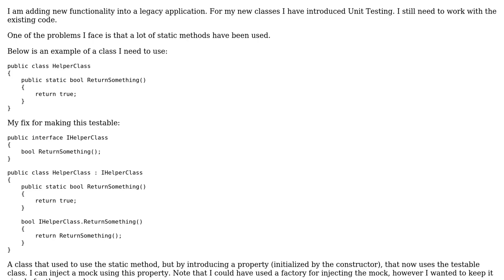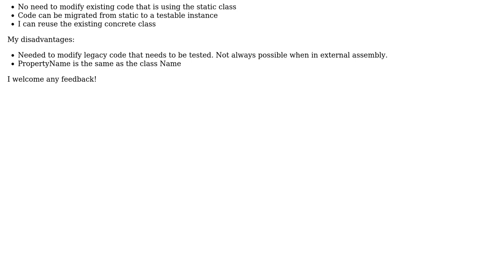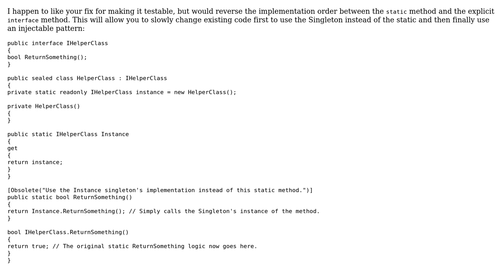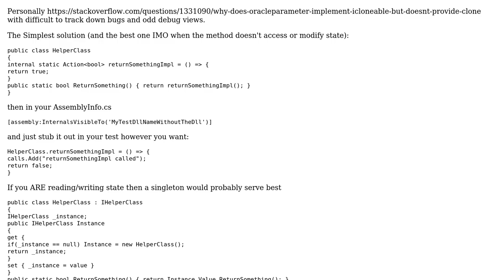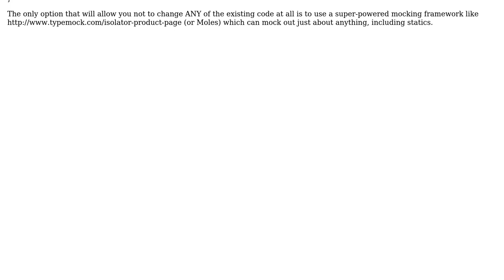Code Review: Unit testing legacy code with static classes (3 Solutions!!)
Code Review: Unit testing legacy code with static classes

With thanks & praise to God, and with thanks to the many people who have made this project possible! | Content (except music & images) licensed under CC BY-SA | Music | Images & others | With thanks to user Myrtle user Jesse C. Slicer user George Mauer user Elias Van Ootegem user dreza and the Stack Exchange Network Trademarks are property of their respective owners. You are responsible for your own actions.